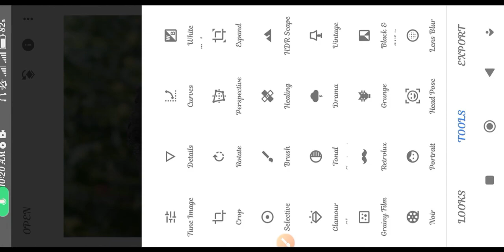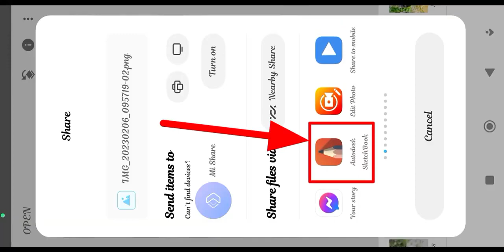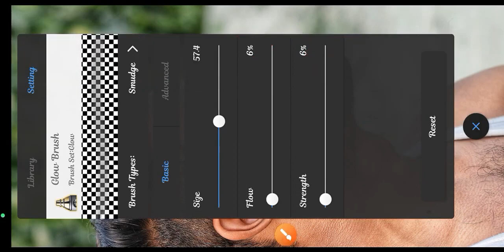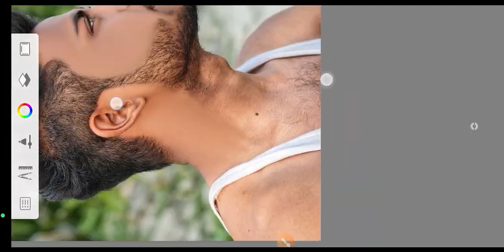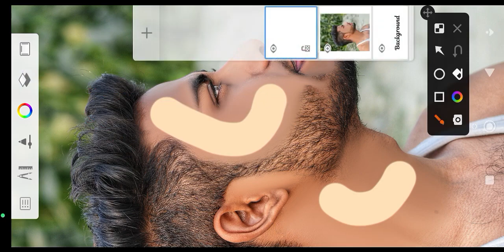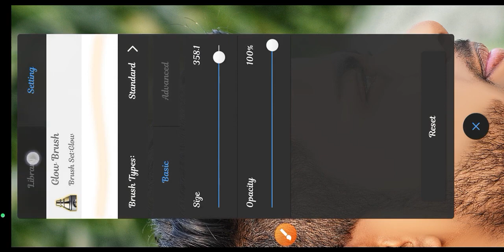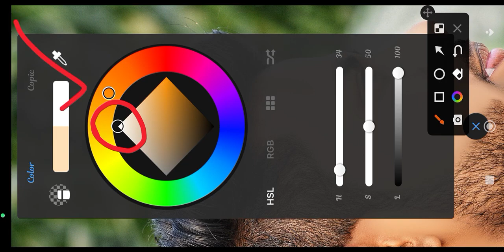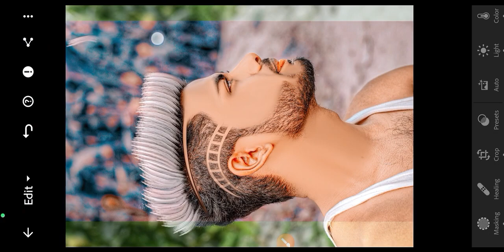How to Edit Images | How to edit images and video